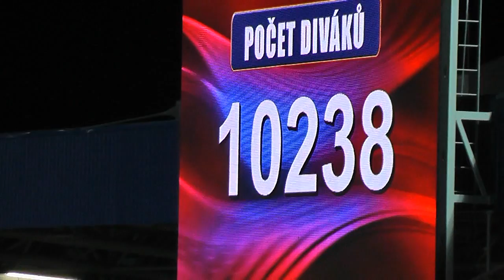FC Viktoria Plzeň - Sigma Olomouc - Support, góly, pyro, choreo ! |HD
v zápase o první místo, se Sigmou Olomouc, kterou Viktorka bez problémů porazila 3:0, čímž odčinila minulou domácí prohru 0:4 ...